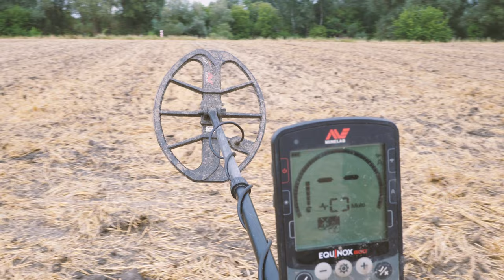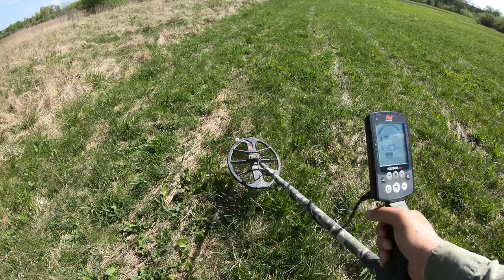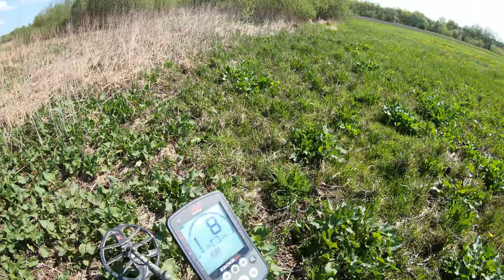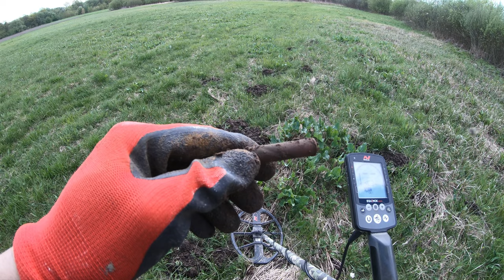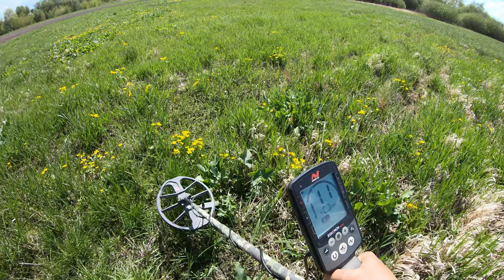#87 Exploracja - 08.05.2022 - Matcze - [4K]